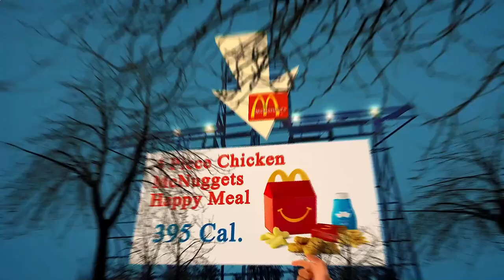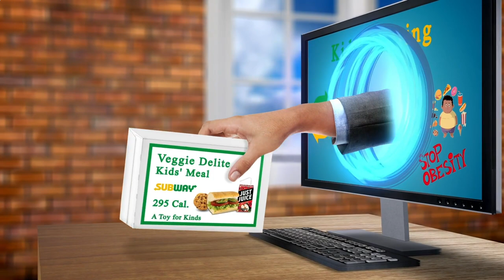Close to Me Restaurant Berlin 10178 DE, Mitte, Berlin, Germany